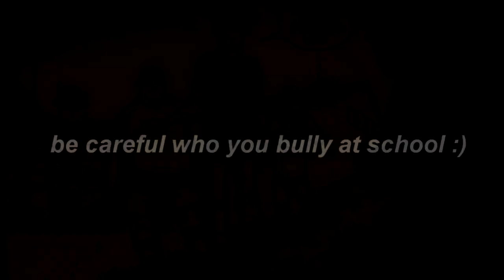be careful who you bully at school :)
E:"You're appealing to my ego."
J:"Is it working?"
I love my fathers.
ac:dark.harls(insta)